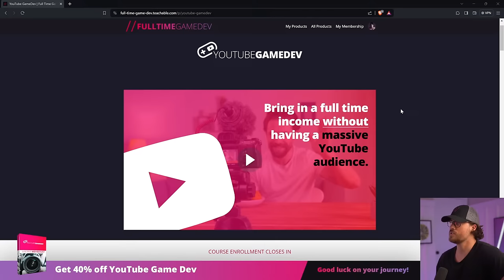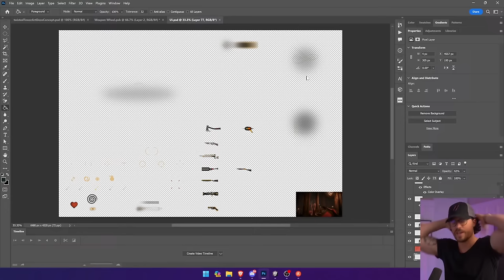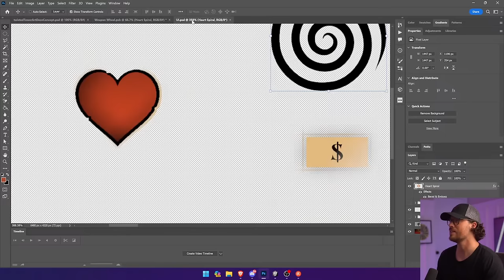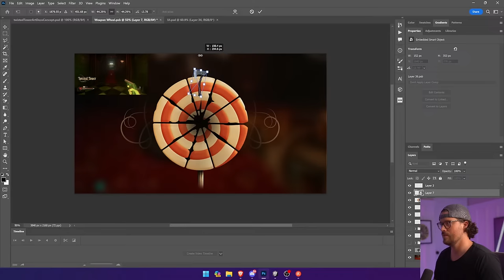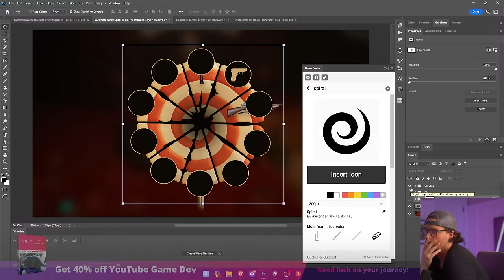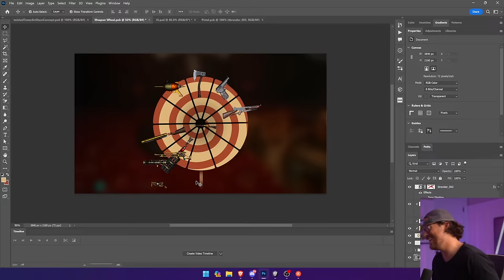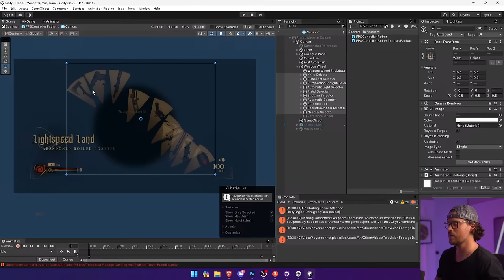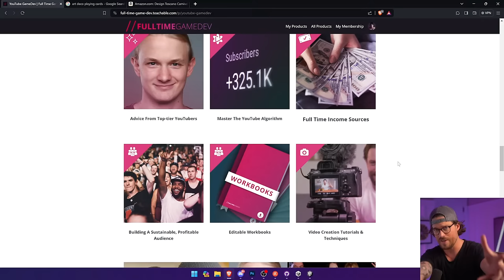Let's Make A Game - Episode #123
01:31 Ad Read
02:41 Intro
03:13 Thomas works on weapon UI for Twisted Tower